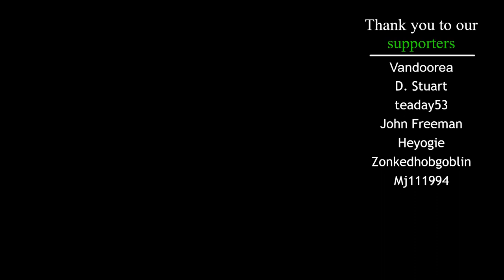Half Life: Uplink Full Walkthrough - NO HUD & COMMENTARY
Half Life: Uplink was the demo the world needed to show the capabilities of Gordon Freeman amidst the invasion of Black Mesa.

With the satelite issues and the HECU cleanup of the Xen creatures, Freeman has to restore communications and escape the facility, but through explosions and hostilities he finds himself... stuck.

This isn't the original game, since Sven Co-op was used to play through the original map. If not, it's way better!